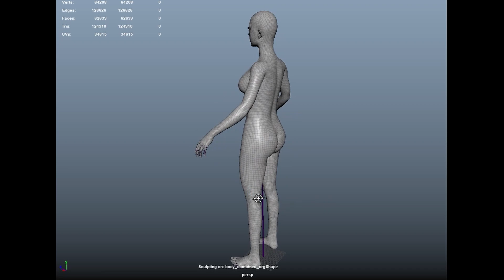metahumanCustomizing1_BodySculpting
self Maya sculpting short reel